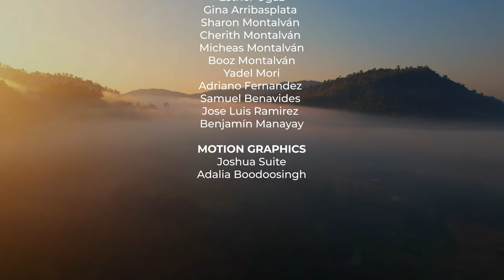He Is Risen | Aleluya, Él Resucitó - Easter 2024 Medley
Easter 2024 Medley